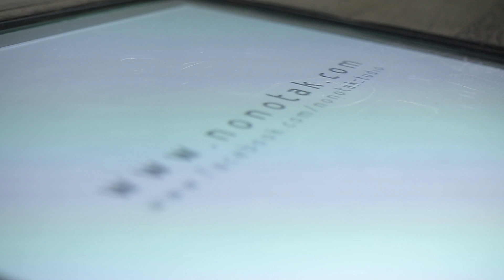NONOTAK - New MASKS at Galerie Planète Rouge / PARIS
Masks series number 12 to 25.
Exhibition opening day : 5th september 2014
Exhibition closing day : 14th september 2014
Pieces by Noemi Schipfer and Takami Nakamoto